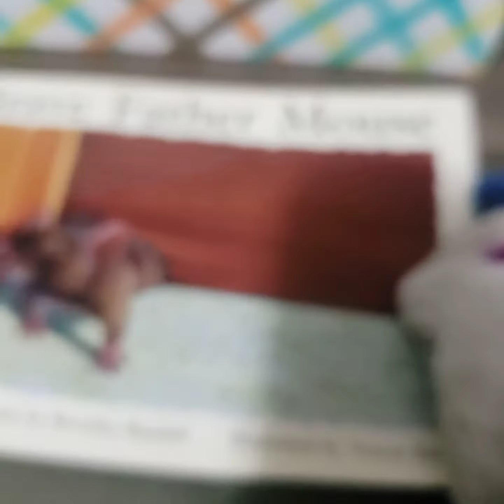MPR 11: the Evil groundhog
attack...

uh yeah